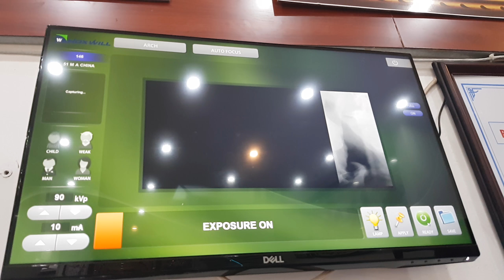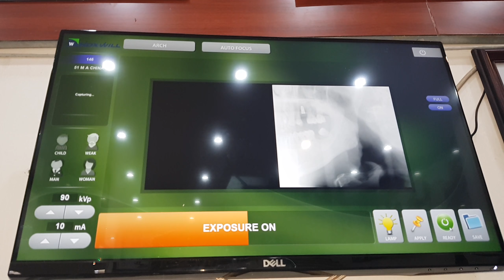IMPLANT KHÓ TẠI NHA KHOA ĐỨC TUYẾN